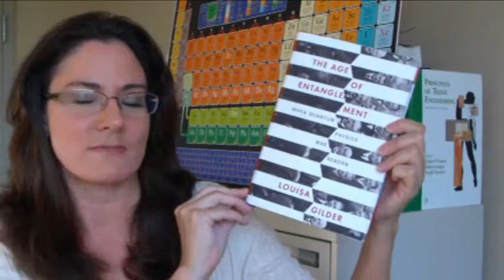The Age of Entanglement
When Quantum Physics was Reborn by Louisa Gilder. Joanne reviews a great book that is probably one of the most comprehensive stories about quantum physics from its inception until modern times featuring all of the most prominent players.  This video is edited from an original that also featured Uranium Wars by Amir D. Aczel, hence references to two books.